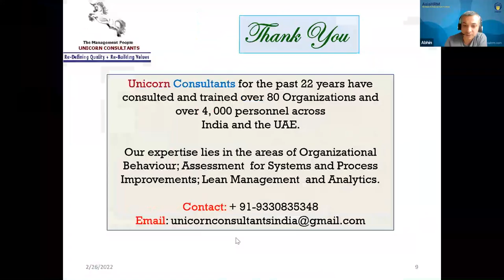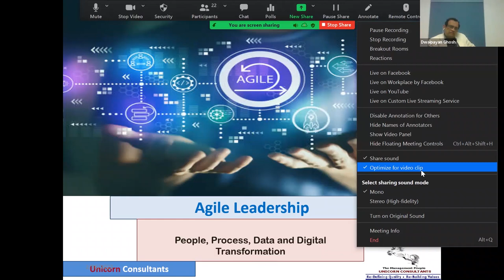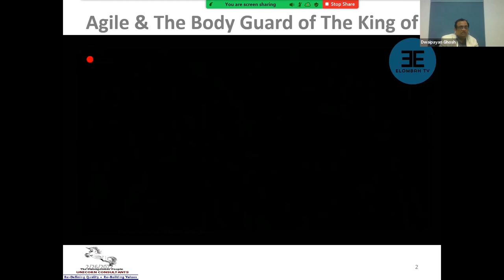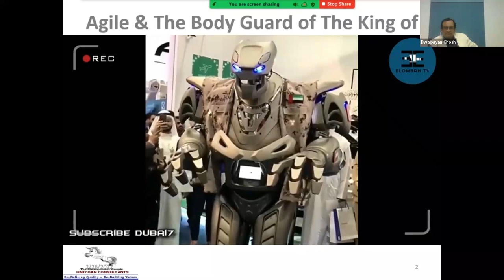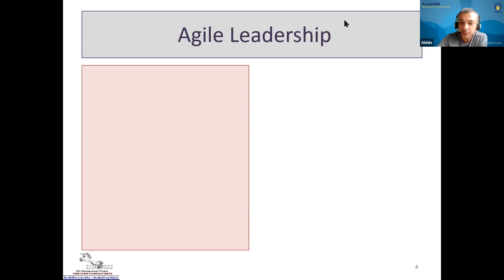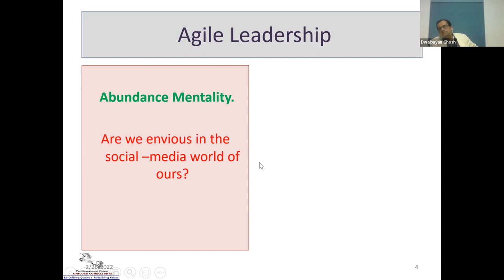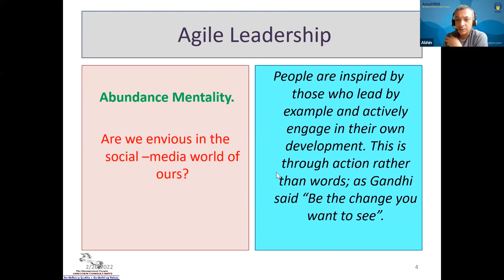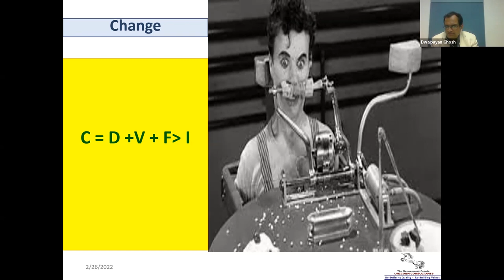Agile Leadership Part 1